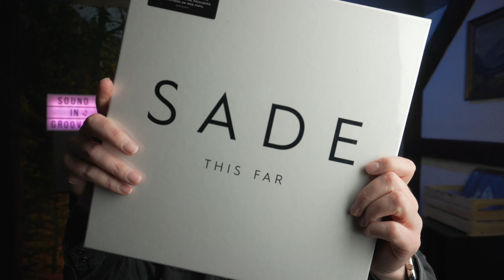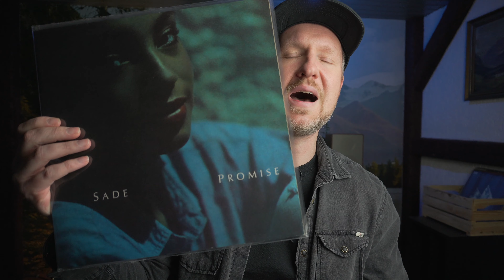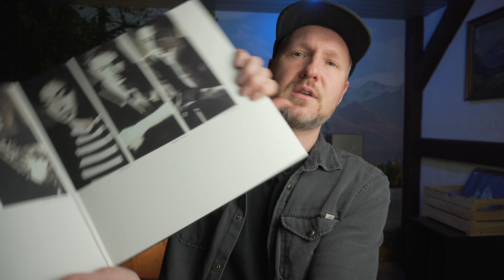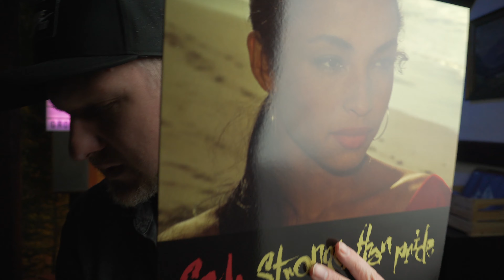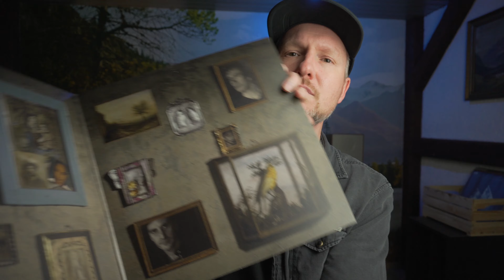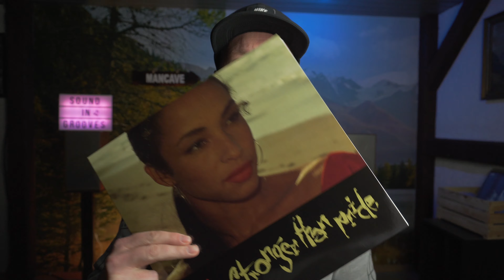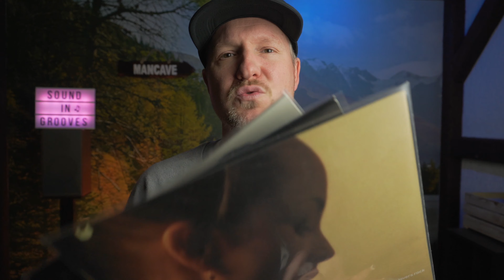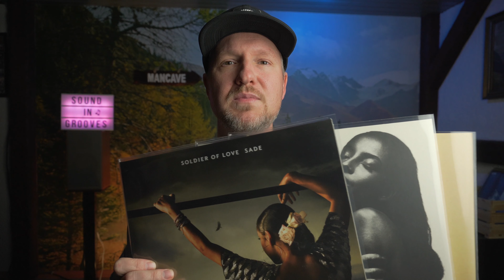Sade - This Far Vinyl Box Set Unboxing und Klangvergleich der Schallplatten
Endlich habe ich zugeschlagen und ich öffne mit euch das Sade Box Set "This Far". Wie ich die Box und die Qualität der Scheiben finde? Seht ihr im Video!

Sade - This Far

Anderes:

Meine Kamera
Mein Mikro
Verlängerung für das Mikro
(Funktioniert für Handy und Kamera)